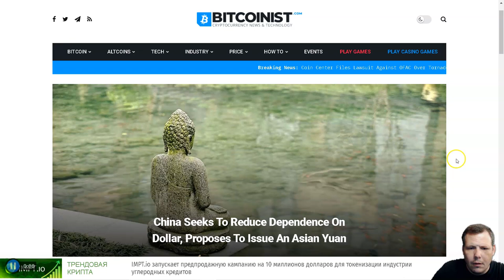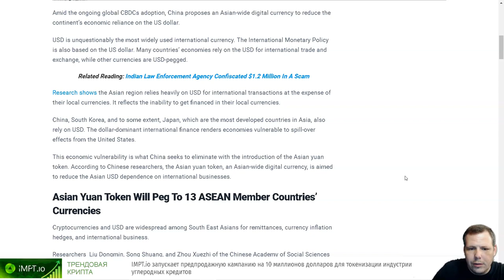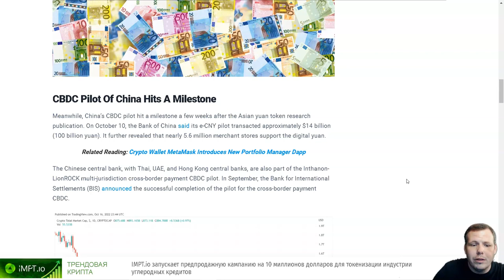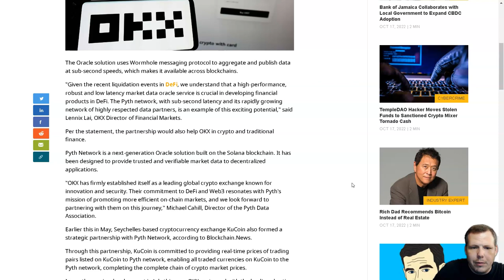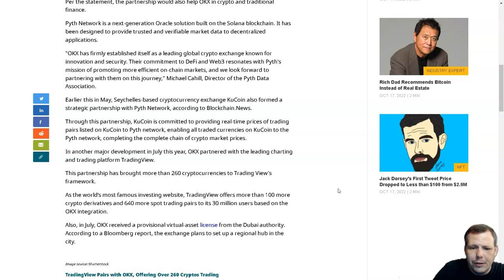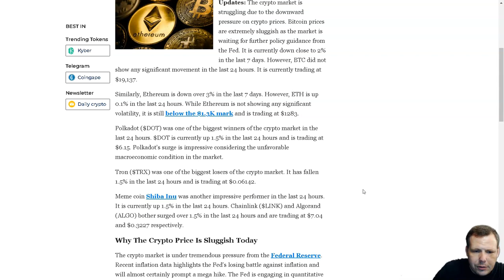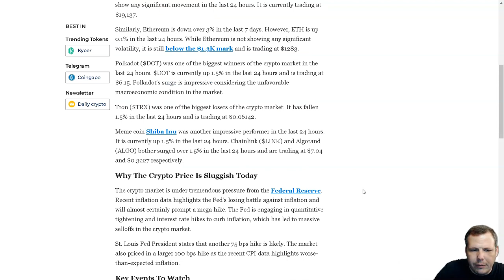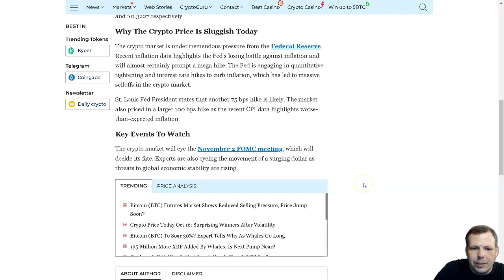Crypto News Today - Bitcoin, Ether Fall Along With Rest of Crypto Top 10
Intro: (0:00)
Bitcoin News: (1:11)
Bitcoin, Ether Fall Along With Rest of Crypto Top 10 : (2:15)
Crypto News: (3:12)
Bitcoin Price: (4:41)
Ethereum News: (5:15)
Outro: (06:35)
Fast facts
Bitcoin dropped 1.1% in the past 24 hours to trade at US$19,128 as of 8 a.m. in Hong Kong, while Ether fell 2%% to US$1,285, according to data from CoinMarketCap.
Solana saw the biggest losses in CoinMarketCap’s top 10, falling 4.3% to US$28.86, while Cardano was close behind, dropping 3.5% to US$0.34.
Uniswap was the only token in the top 30 to post any gains, rising 0.5% to US$6.58. This follows Uniswap’s chief operating officer, Mary-Catherine Lader making bullish comments on the future of decentralized exchanges in an article in the business magazine Fortune this week and a funding round last week that put a higher valuation on Uniswap Labs.
U.S. equities fell Wednesday to break a two-day run of gains as bond yields surged to the highest since 2008. The Dow Jones Industrial Average dipped 0.3% and the S&P 500 Index fell 0.7%. The Nasdaq Composite Index lost 0.9%.
U.S. equities had gained earlier in the week as earnings season showed many companies are in better shape than expected. Of 62 companies from the S&P 500 reporting earnings as of Wednesday, 74% beat profit expectations, according to data aggregator Refinitiv.
The U.S. Federal Reserve could potentially pause its interest-rate hikes next year if there is clear evidence core inflation is slowing, Minneapolis Fed President Neel Kashkari said on Wednesday. The Fed has raised interest rates from near zero last March to a range of 3% and 3.25%. It has committed to bringing inflation down to a target range of 2%.